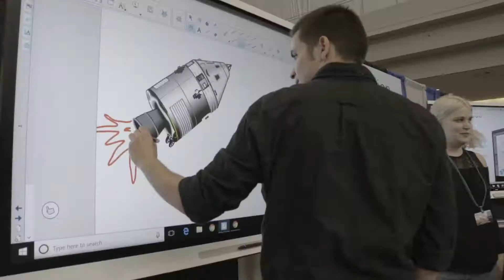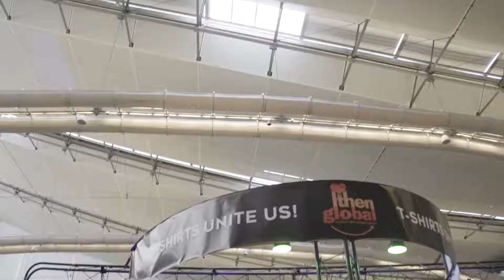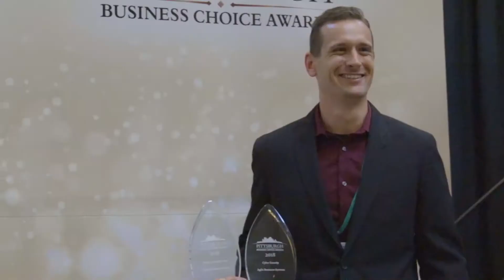Business Show/ Event Video